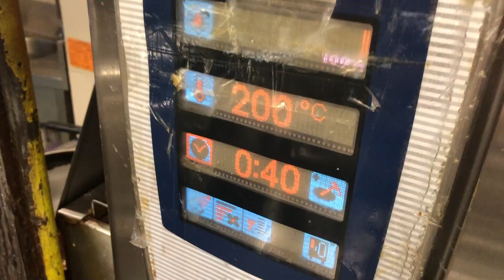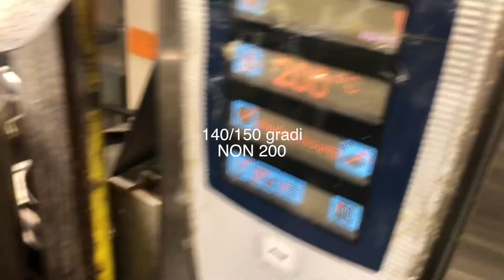PANCETTA CROCCANTE AL FORNO CON MIELE E ACETO BALSAMICO -In cucina con lo chef Paul Kler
Cosa devo dirvi ragazzi...cucinatela, provatela e fatemi sapere voi : )